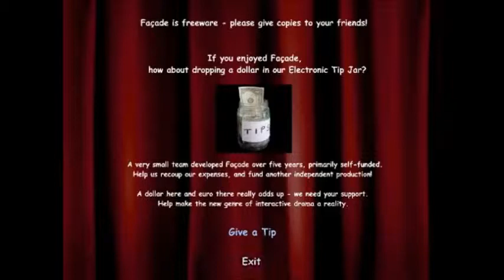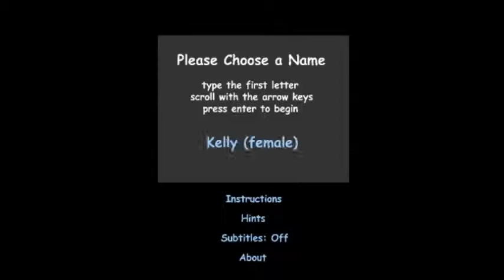Facade Part 2: TRIP PEES HIMSELF!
All the drinks he's been preparing...

Don't forget to subscroob to me, like me, and upload me to Facebook and Twatter!